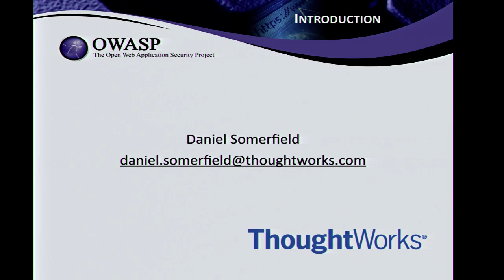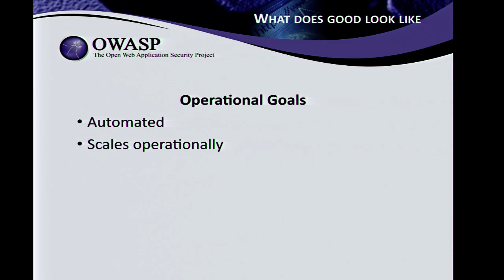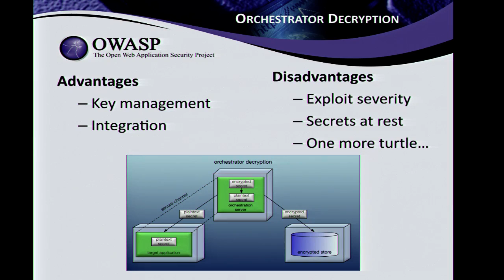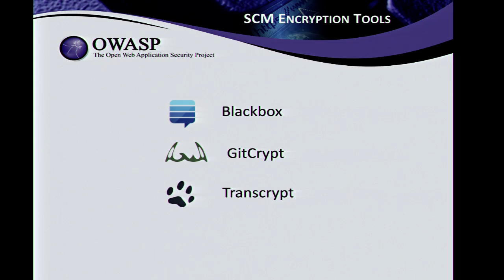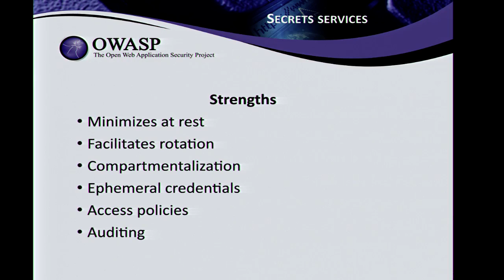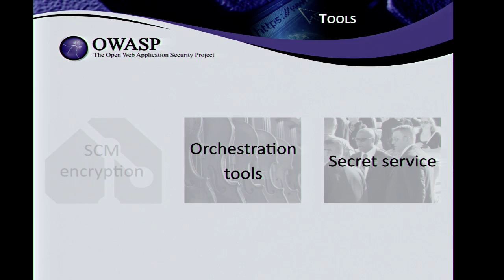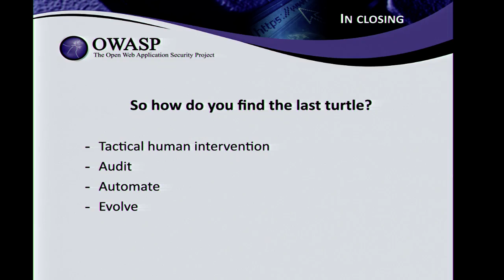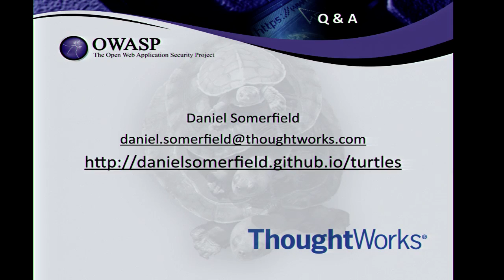Daniel Somerfield - Turtles All the Way Down: Storing Secrets in the Cloud and the Data Center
Recorded at AppSecUSA 2015 in San Francisco

Turtles All the Way Down: Storing Secrets in the Cloud and the Data Center

Getting credential storage right is not easy. You may be using PKI correctly, you may be careful not to check passwords into your source code repository, but you need to put your secrets somewhere.

You can encrypt them, but where do you put the key to access them? You password-encrypt that key, but where do you put that password? You can encrypt it with a key and protect that key with a password! Oh wait…

Sometimes the development and QA teams need credentials to interact with a third party service to do their jobs. And, of course, your application can’t integrate without credentials of its own. Sometimes the credentials are API keys. Sometimes they are usernames and passwords (unfortunately). Sometimes you have private key for signing or encryption. Even when you are lucky enough to be able to reach multiple services through the a single SSO login, you still need somewhere to put the SSO credentials.

The available strategies and tools depend on the platform, the types of credentials you need to store, where you deploy, and the level of security you expect from your credentials and the assets they protect.

This talk will be a survey of the available tools, technologies, and strategies developers can utilize to improve how their secrets are managed throughout development, testing, and deployment. The talk will cover both data center and cloud-based deployments, paying special attention to open-source tools available for common enterprise platforms. Discussion will center around advantages and disadvantages of each option in order to help developers and operational teams find the solution or solutions most appropriate to their applications and organizations.

Daniel Somerfield
Lead Consulting Developer, ThoughtWorks
Daniel Somerfield has been over 15 years experience developing software for retail sales, corporate communications, enterprise development, and IT security and compliance. In 1997 he co-founded ISNetworks, a company specializing in digital signature and encryption technologies. While at ISNetworks, Daniel and business partner Jess Garms co-wrote "Professional Java Security".